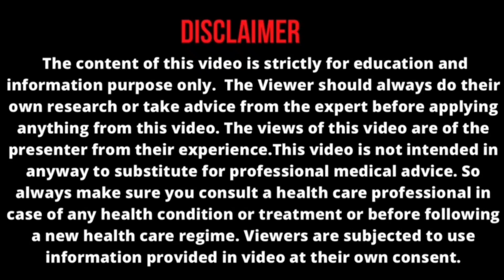Add this one ingredient in your diet lose 10 kg weight ||ஒரு பொருளை சேர்த்தால் 10 கிலோ எடை குறையும்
in this video I am share late night dinner tips for fast weight loss | 1 month 10 kg weight loss tips |

hi friends in this video how to lose 30 kg weight in 100 days without any exercise .Let me tell you that it can be reduced without any side effect